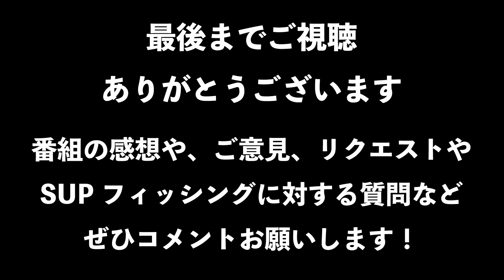"NatureGang アジト"が完成しました！制作過程も一挙大公開！！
今回のNature Gang スイスイ魚探族は
何と驚きのNature Gangアジトが完成しました！
構想1年、メンバーで協力しDIYして作り上げた
Nature Gangのアジトを一挙大公開！！

これを見て、皆さんも色々工夫して
より良いSUPフィッシング ライフを
楽しんでいきましょう！！

サミ平が使用しているNewロッドは🎣
Abu Garcia(アブガルシア)
Salty Stage Prototype "SLOW JIGGING"
(ソルティステージ プロトタイプ "スロージギング")
XSPC-63-1.5-MAX150

Naturegang ・　スイスイ魚探族　の釣り番組です！
This is a Sup Fishing related youtube content from Japan